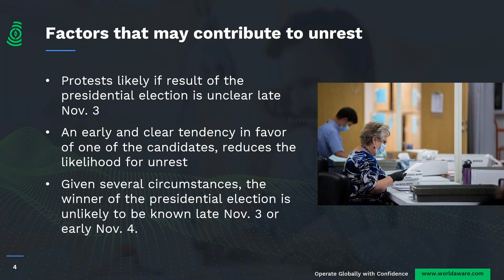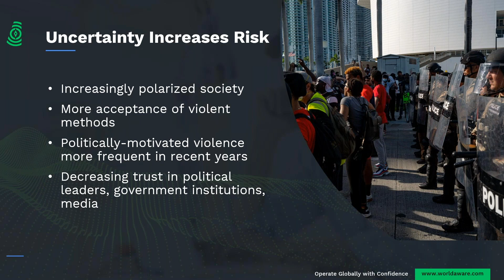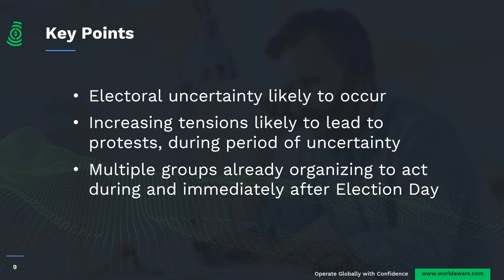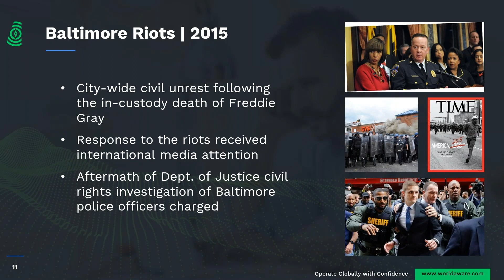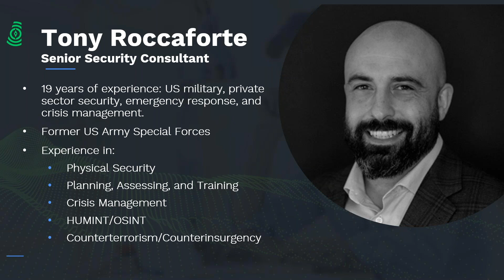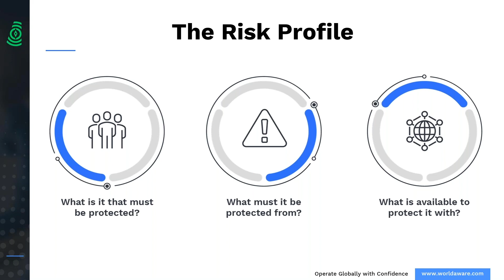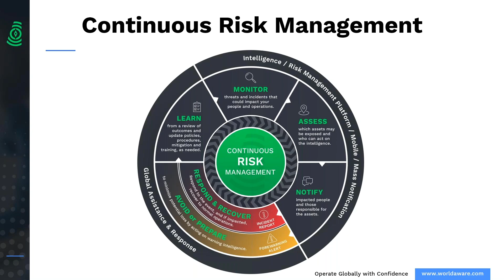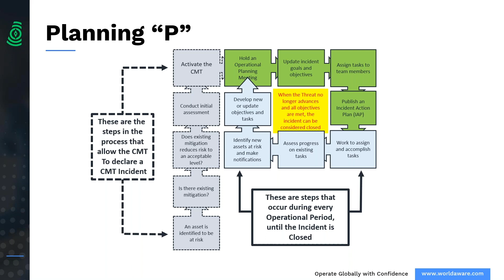WorldAware Intelligence Briefing: US Elections: Civil Unrest Risk Analysis and Pre-Incident Planning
The upcoming US election is likely to result in disruptive and possibly violent civil unrest, regardless of the outcome.

Listen in as Kevin Davis, former Baltimore City Police Commissioner and WorldAware experts discuss the factors most likely to spur civil unrest and proactive measures your organization can take to keep operations running smoothly.

About WorldAware
WorldAware provides intelligence-driven, integrated risk management solutions that enable multinational organizations to operate globally with confidence. WorldAware's end-to-end tailored solutions integrate world-class threat intelligence, innovative technology, and response services to help organizations mitigate risk and protect their employees, assets, and reputation. for more information.